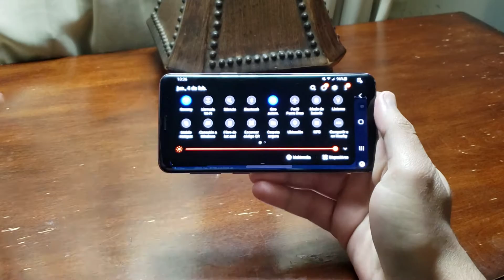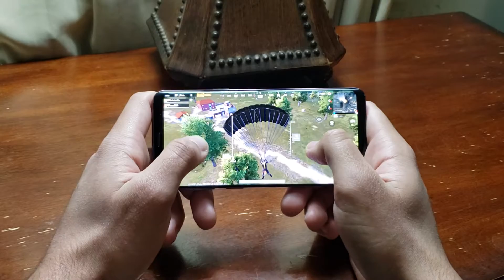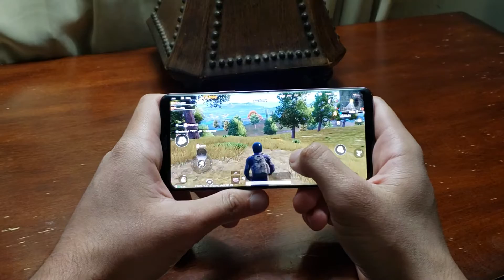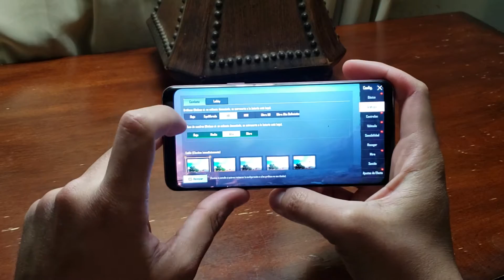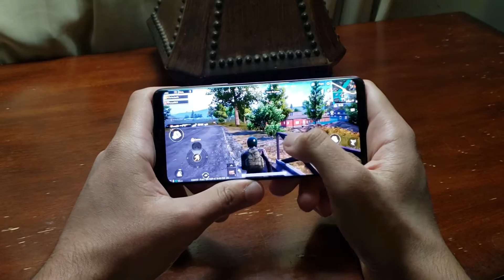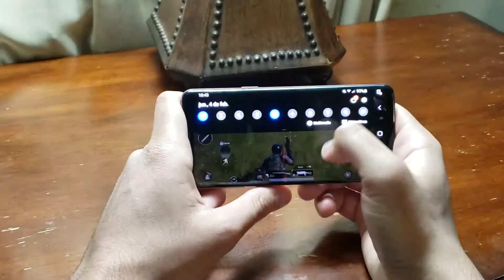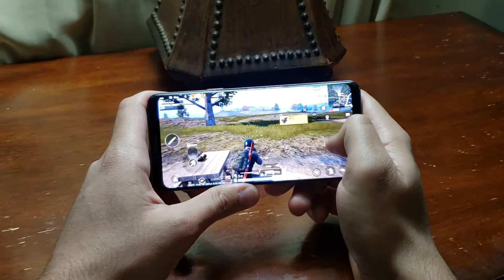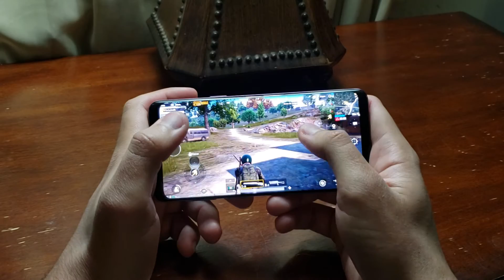Así corre PUBG VS SAMSUNG GALAXY S9 EN 2021!!! - EL Pequeñín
Asi corre PUBG VS SAMSUNG GALAXY S9 EN 2021, Version Snapdragon 845...que majo tio!